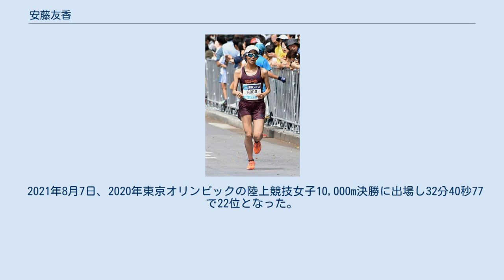安藤友香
安藤 友香（あんどう ゆか、1994年3月16日 - ）は、日本の陸上選手（専門は中距離走・長距離走・マラソン）。
ワコール（京都府京都市）所属。
 両手をダラリと下げて両腕を大きく振らず、上下動を少なくしてヒタヒタと走行する独特なフォームは、高橋尚子（2000年シドニーオリンピック・女子マラソン金メダリスト、元女子マラソン世界記録保持者）などに忍者走りと称されている。
 岐阜県海津市出身。
海津市立大江小学校→海津市立日新中学校→豊川高等学校卒業。
 小学校時代は自宅から学校まで徒歩で片道30分であり、毎日往復1時間の徒歩通学を続けたという。
また、中学校に入学した際はハンドボールをやりたくてハンドボール部に入部したが、部員が多かったために陸上競技部へ転部した。
中学校時代は800mと1500mを中心に競技に取り組んでいた。
中学校時代に二度皇后盃全国都道府県対抗女子駅伝競走大会（2008年、2009年）に岐阜県代表として出場していずれも第3区を走っている。
 2009年に陸上競技の名門である愛知県の豊川高等学校に進学、高校時代の全国高等学校総合体育大会成績は2010年沖縄県大会の女子3000mで第18位（9分37秒19）という記録が残る。
また全国高等学校駅伝競走大会女子の部では豊川高等学校のメンバーとして1年次（2009年/第21回）には2区を、3年次には1区を走って 総合優勝に貢献した。
 スズキ浜松アスリートクラブ所属時まで 高等学校卒業後はスポーツ用品メーカー・ミズノが運営するチームミズノアスレティック入りするも、わずか2年で時之栖へ移籍する。
時之栖時代も長く続かず、2014年にスズキ浜松アスリートクラブへ移籍、そこでコーチの里内正幸の指導などもあり、ランニングフォームを改造するなどして躍進するようになる。
 2016年、世界ハーフマラソン選手権大会（カーディフ／イギリス）に日本代表として出場して日本人最高の10位と奮闘した。
同年のリオデジャネイロオリンピック出場を賭けた第100回日本陸上競技選手権大会では女子10000mで13位、女子5000mで20位 と振るわなかったためにオリンピック出場はならなかった。
 2017年3月12日、自身初のフルマラソンとなった名古屋ウィメンズマラソンに一般参加選手として出場、ユニスジェプキルイ・キルワ（バーレーン）に序盤からピタリと食いつくように並走、中盤から両者の一騎打ちの形になり終盤でキルワに突き放されるもペースを落とすことなく最後まで走り切り、2時間21分36秒のタイムで総合2位でゴールインした。
このタイムは日本歴代第4位にして、初マラソンにおける日本人最高記録であった。
また、同年8月開催予定の第16回世界陸上競技選手権大会（ロンドン／イギリス）の女子マラソンの派遣設定記録である2時間22分30秒を突破、日本代表選手に選出された（ほかスズキ浜松所属の清田真央も、名古屋ウィメンズマラソンで2時間23分47秒の好タイムで総合3位に入り、安藤と共に世界陸上ロンドン大会女子マラソン日本代表に選出された）。
 2017年8月6日、2度目のフルとなる世界陸上ロンドン大会・女子マラソン本番に出場。
しかしレース中盤の20km付近で、2位集団のペースアップについていけず、メダル争いから脱落。
結局日本女子トップで16位の清田とは55秒遅れの総合17位に留まり、8位入賞も遠く及ばなかった。
 2018年1月28日、フル3度目の大阪国際女子マラソンに出走。
序盤から5km毎に17分5秒前後で走るペースメーカーについたが、20km手前で給水ミスを犯した。
その後、25km過ぎに前田穂南（2位・天満屋）の飛び出しに反応出来ず、さらに28km地点では、今回初マラソンだった松田瑞生（優勝・ダイハツ）のロングスパートにも突き離されて、優勝争いから脱落。
それでも安藤は3位の位置をキープしたまま、2時間27分台でフィニッシュし、マラソングランドチャンピオンシップ（2020年東京オリンピック女子マラソン選考会）への出場権を獲得した。
なお、ゴール後の安藤は「（中間点過ぎで）誰かが動くと予想していたが、前田選手が出てくるとは。気持ちで引いてしまった」と悔しがるも、...